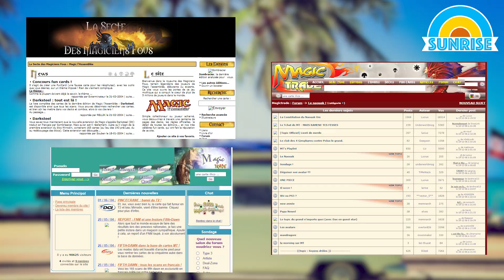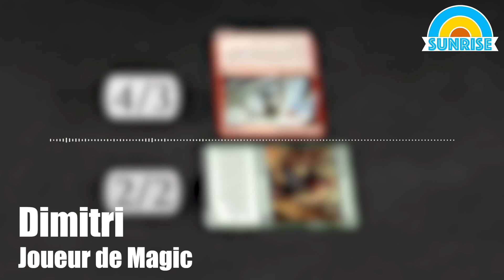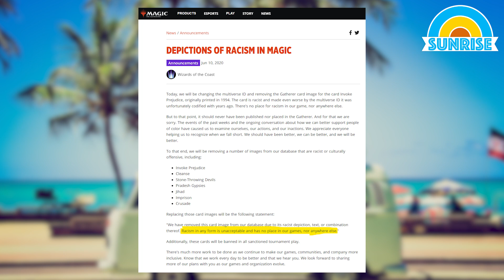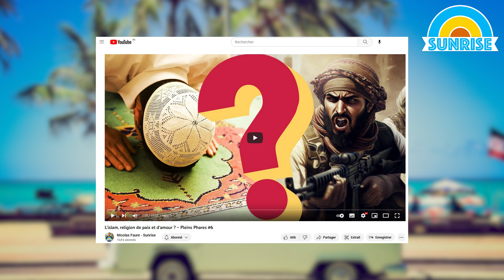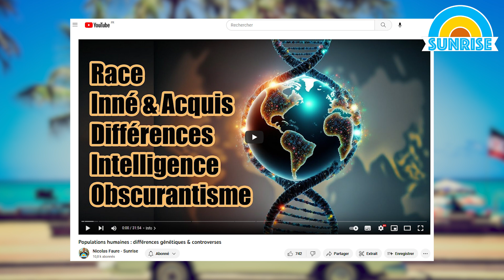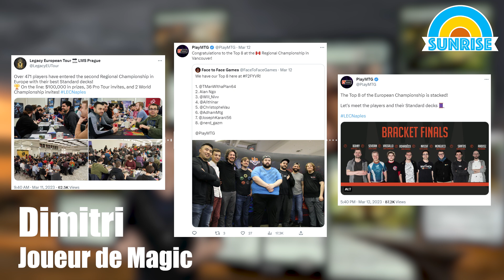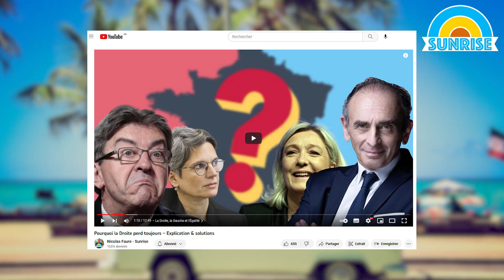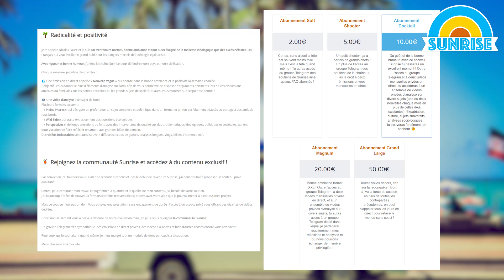Aragorn noir : Magic, cas d'école des ravages du gauchisme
Permettez le développement de ce média où la rigueur côtoie la bonne ambiance ! Rejoignez la communauté Sunrise et bénéficiez de contenu exclusif.

Sommaire :

00:00 Après Amazon, Magic attaque Le Seigneur des Anneaux
01:08 Magic : une propagande progressive
03:52 Des cartes « racistes » bannies
05:40 Aragorn noir !
06:22 Une acte militant anti-européen
07:55 Peut-on lutter contre cette spirale infernale ?